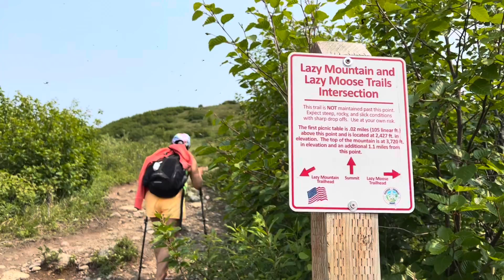Lazy Mountain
This video is about hiking and adventures.